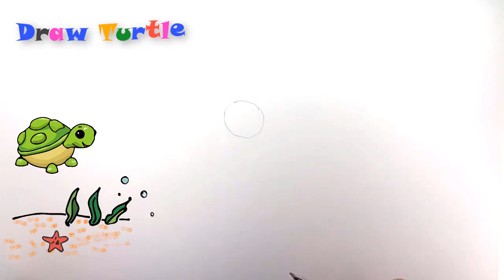Draw turtle - easy step by step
this is serial of animal drawing.
draw easy and draw step by step.

Let draw Turtle with Draw and Draw